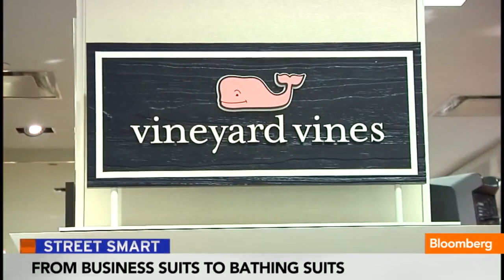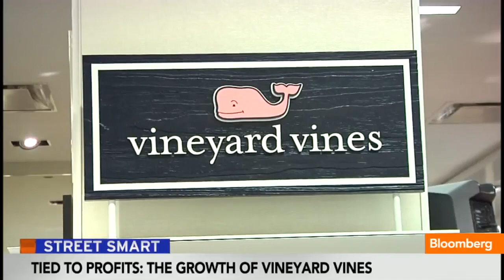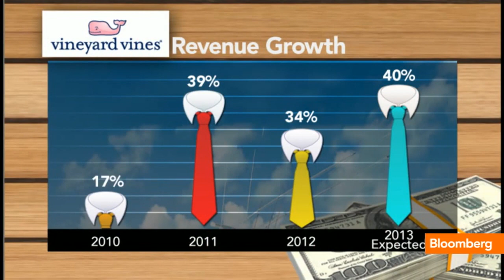Vineyard Vines CEOs: From Bathing Suits to Boardrooms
June 6 (Bloomberg) -- Vineyard Vines Co-Founders and CEOs Shep Murray and Ian Murray discuss the growth of the company's business with Adam Johnson on Bloomberg Television's "Street Smart." (Source: Bloomberg)